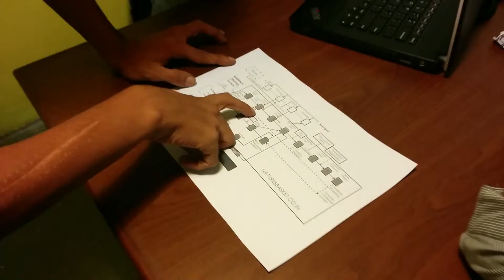Rockstar of the Month - June 2015 - 1 | THE120MC